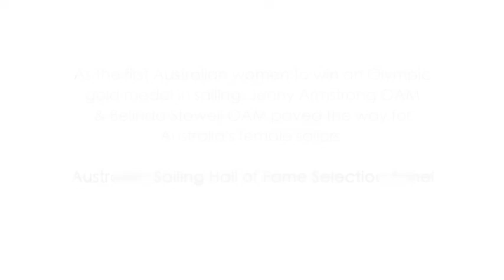Armstrong & Stowell - 2017 Australian Sailing Hall of Fame Inductees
As the first Australian women to win an Olympic Gold Medal in sailing, Jenny Armstrong OAM & Belinda Stowell OAM paved the way for Australia’s female sailors.